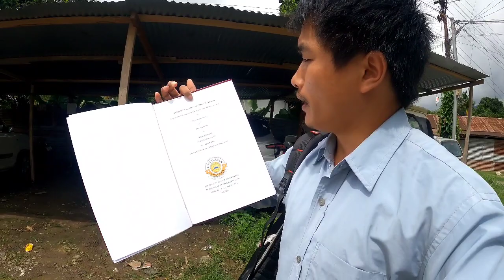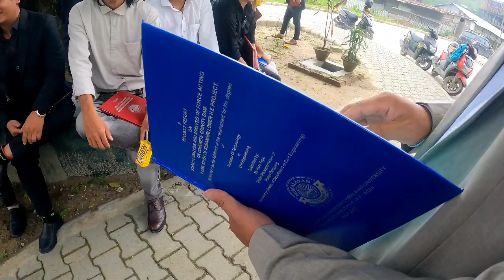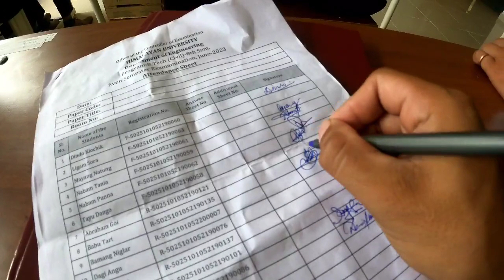My Last Day of Engineering | GoodBye Himalayan University Itanagar|last college day vlog Abraham Goi